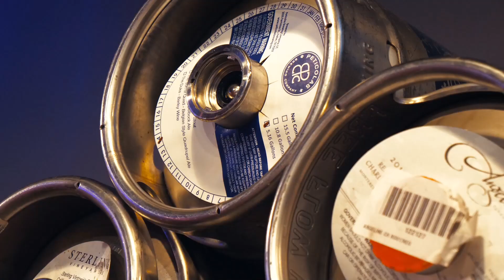Guitars & Growlers Craft Beer Lovers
Guitars & Growlers works with most DFW and Texas Breweries to have top level of draft, can, and bottle beers. We are able to fill your growler or crowler so you can take the beer home and enjoy it fresh at your leisure.